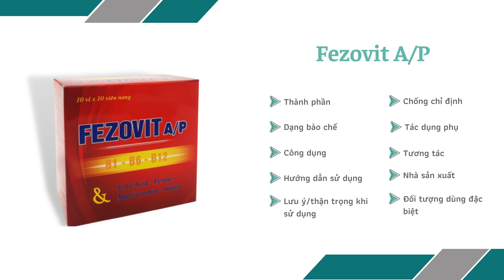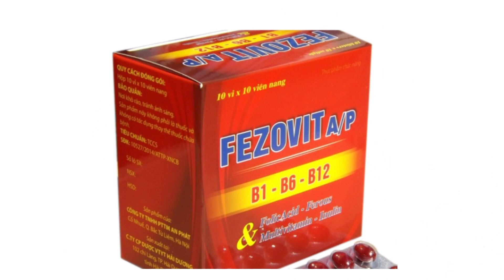Fezovit A/P - Giúp bổ sung sắt, acid folic và vitamin B cho cơ thể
Công dụng
Phòng ngừa và hỗ trợ điều trị trong các trường hợp thiếu máu, tăng nhu cầu tạo máu ở phụ nữ có thai, phụ nữ cho con bú, người suy dinh dưỡng, thời kì hậu phẫu, dưỡng bệnh.
Bổ sung chế độ ăn thiếu sắt, acid folic và các vitamin nhóm B.